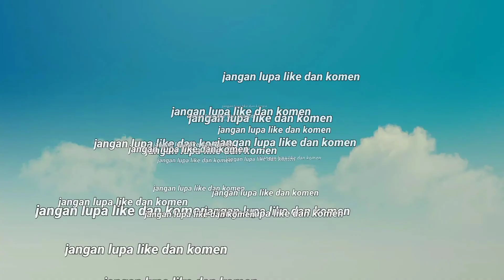kerja pruning sawit| orang sabah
pruning sawit pokok tinggi kerja orang sabah